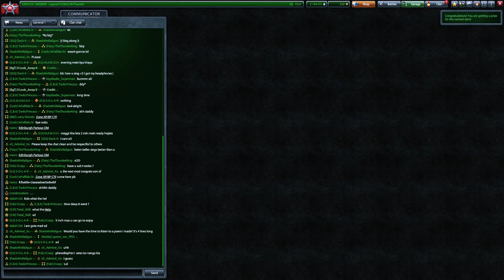Tanki Online - Road To 700 Stars! + NEW Overdrives!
★ Music's

★2. Meikle & Max Adrian - Portal

~~ You're welcome  :)

➢ MrThunder
➢ Also
➢ Except

★Record with ► Fraps / Bandicam

➢ Skype : iblackskill

➢ Road To Overturn PewDiePie ❤